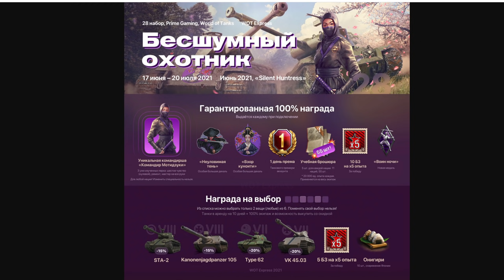2021 УРОНА С ВЫСТРЕЛА НА FV4005 - ПОЧТИ ДЕСЯТЬ ТЫСЯЧ УРОНА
2021 УРОНА С ВЫСТРЕЛА НА FV4005 - ПОЧТИ ДЕСЯТЬ ТЫСЯЧ УРОНА

Я, Эдуард ISERVERI Сечко, игрок команды Tornado Energy Team в дисциплине World of Tanks.
Играю с 2012 года. Играл в команде NS-NS.
Сейчас у меня много свободного времени и я решил заняться стримами. Играть буду часто и много!
О себе: Беларусь.